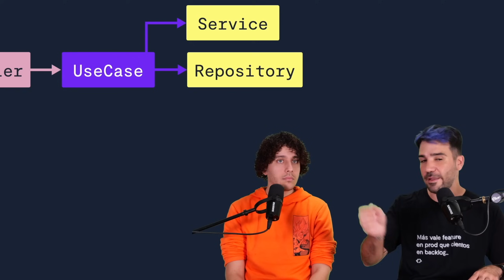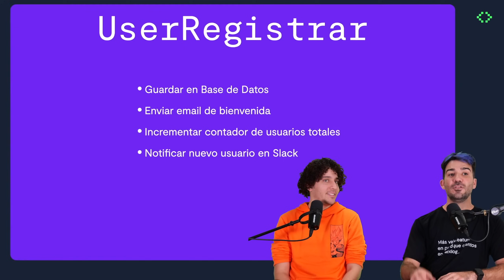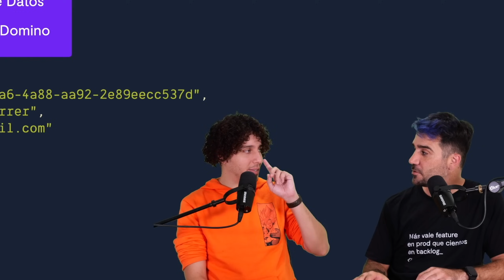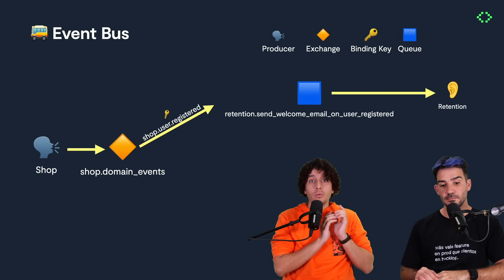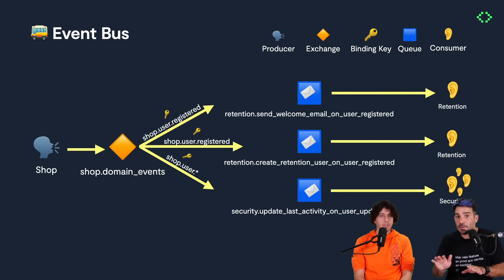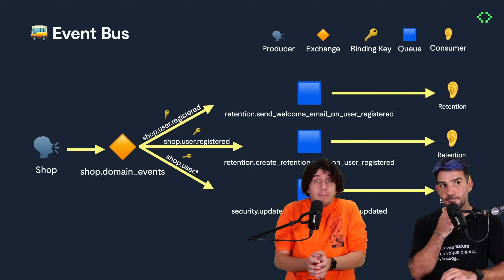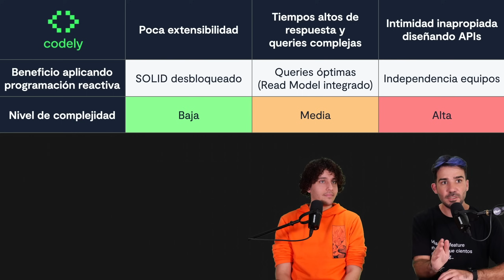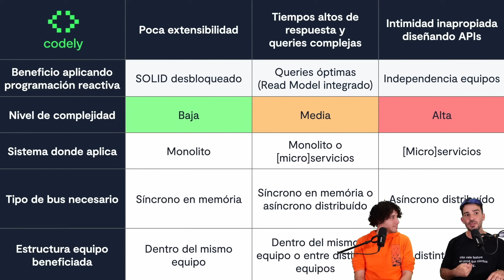Por qué no puede haber SOLID sin Eventos de Dominio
Muchas veces intentamos aplicar SOLID en nuestro código, pero se nos complica. Con los Eventos de Dominio podemos solventarlo. En este vídeo exploramos cómo este patrón nos puede ayudar a tener un código más mantenible, escalable y testeable.